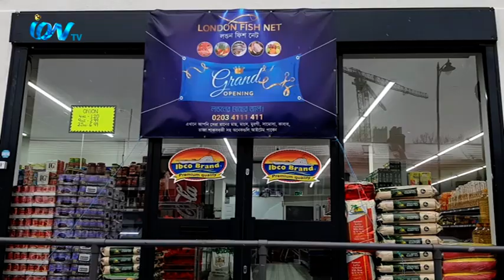ইস্ট হ্যা‌মে উদ্বোধ‌ন করা হ‌য়ে‌ছে লন্ডন ফিস নে‌টের নতুন শাখা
মহামারী করোনা ভাইরাসের কার‌নে বি‌ভিন্ন ব্যবসা‌য়িক প্র‌তিষ্ঠান বন্ধ হ‌য়ে গে‌লেও ইস্ট হ্যা‌মে উদ্বোধ‌ন করা হ‌য়ে‌ছে লন্ডন ফিস নে‌টের নতুন শাখা। শুধু অর্থ‌নৈ‌তিক দিক থে‌কে নয় বরং গ্রাহক‌দের সেবায় নি‌য়ো‌জিত থাকার কথা ব‌লেন প্র‌তিষ্ঠা‌নের মা‌লিক আবু হাসান। বিস্তা‌রিত দেখুন ম‌নিরুজ্জামান ম‌নি‌রের রি‌পো‌র্টেঃ
iON TV,
Sky 782